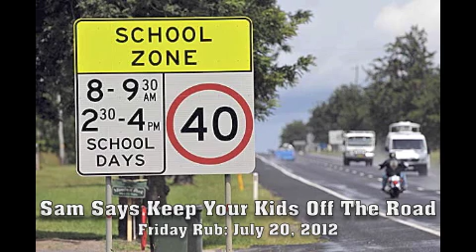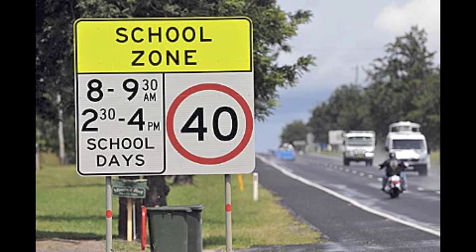20/07/2012 Sam Says Keep Your Kids Off The Road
This Friday Rub clip features Duke, Garry, Spud, Damo and Foss discussing Buddy Franklin's speeding fine when Sam makes the idiotic comment that we shouldn't slow down to 40km/h in school zones. Whether you agree with the law or not, it's idiotic because the TAC is one of Triple M's sponsors. Includes a clip at the end where Warren Tredrea throws Duke under the bus for a prank he played in Ireland years ago.

All content owned by Southern Cross Austereo.